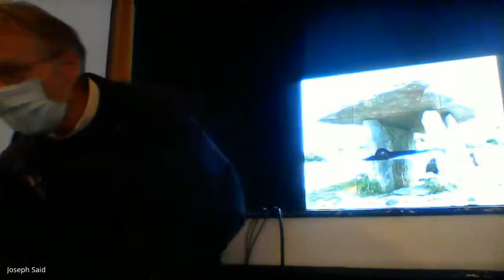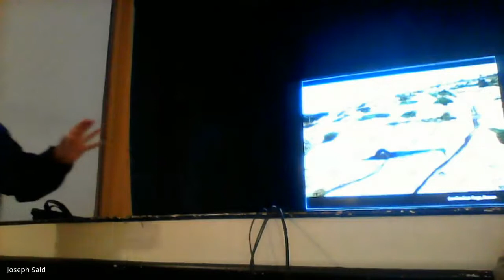Malta's Archaeological Heritage | Lecture 4 - part 2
The aim for this module is to present a general, comprehensive study into the roots of Maltese civilization from the establishment of human existence in the archipelago, and its subsequent development from prehistory to the early modern age (Middle Ages). Maltese history, in its multiple ramifications, shall also be assessed from within a European context, inasmuch as prevailing historical events, social or political aspects have shaped or influenced the identity of the local scene and the nation as a whole. This shall also be measured in the light of monuments and artefacts which form part of our collective heritage.